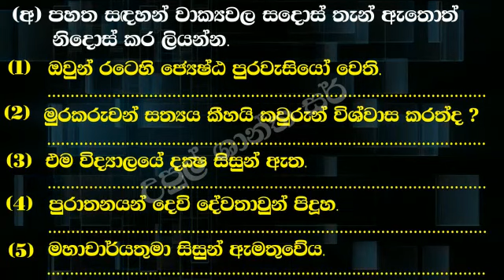April 14, 2020